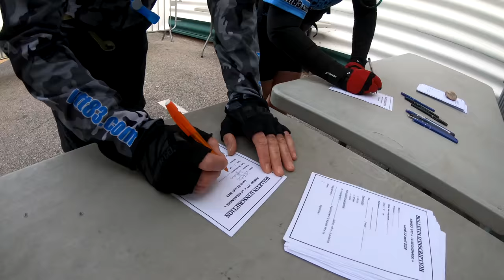[RANDO VTT N°4] LA REGANAISE LUDIQUE ET PHYSIQUE (4K)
Bonjour a tous, je vous présente aujourd'hui la [RANDO VTT N°4] LA REGANAISE LUDIQUE ET PHYSIQUE. Une rando très ludique avec énormément de single ne montée comme en descente qui auront eu raison de ma forme . J’écourterai donc la rando en ne cumulant pas la boucle supplémentaire pour faire les 45km initialement prévue.Une très bonne rando a noter dans votre agenda.